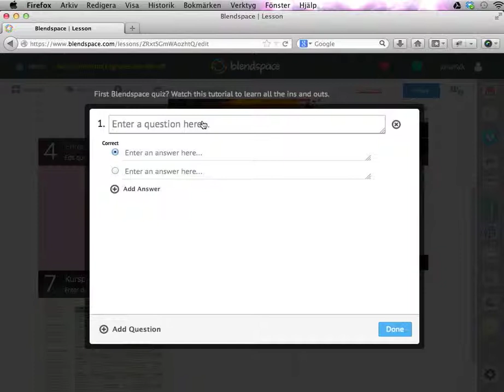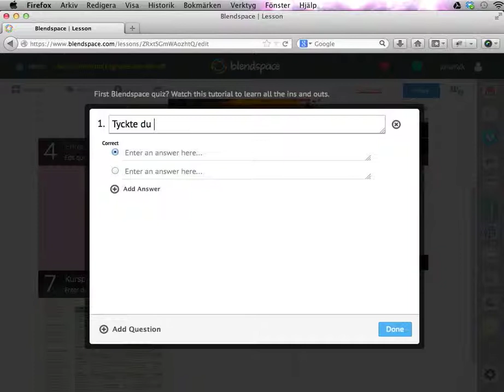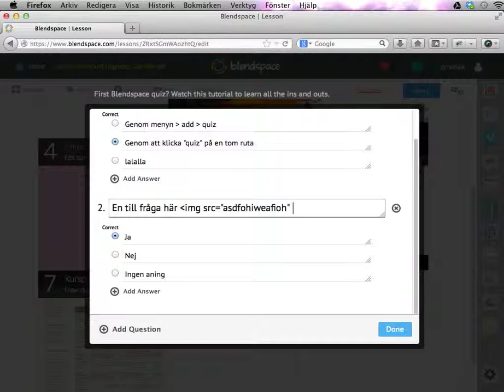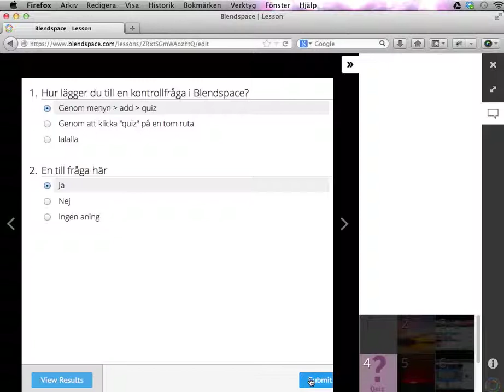Så använder du Blendspace del 3: skapa kontrollfrågor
Den här videon visar hur du skapar kontrollfrågor i en Blendspace-genomgång. Kontrollfrågor är bra för att veta att eleverna har koll på det viktigaste, men hjälper också elever att hålla fokus på genomgångarna.

Du kan hitta hela videoserien och fler digitala resurser för lärare på